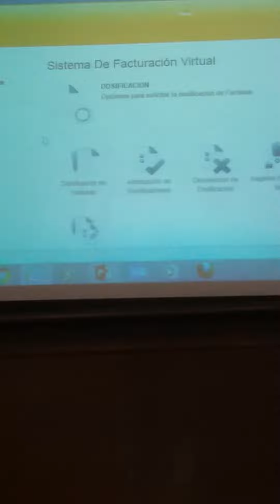Introducción al Sistema de Facturación Virtual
Facultad de Auditoria o Contaduría Pública-UAGRM